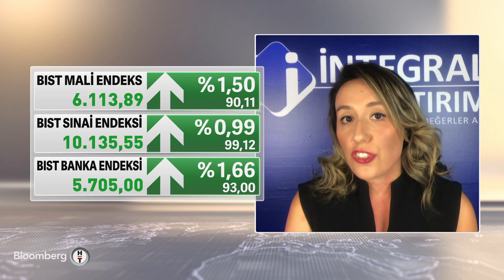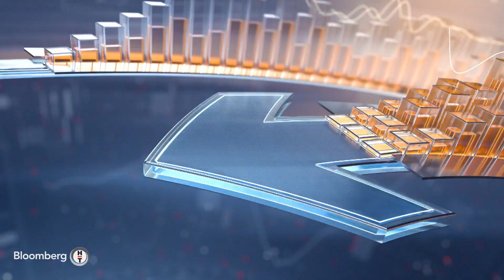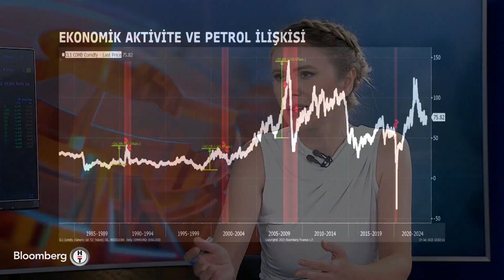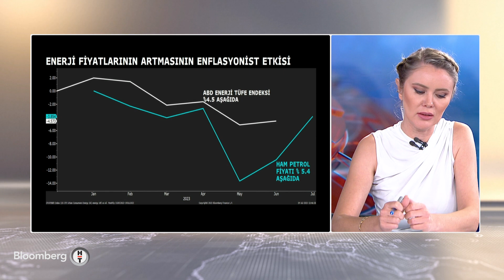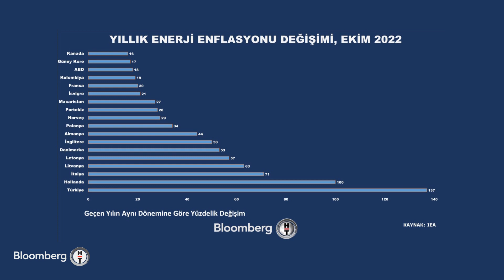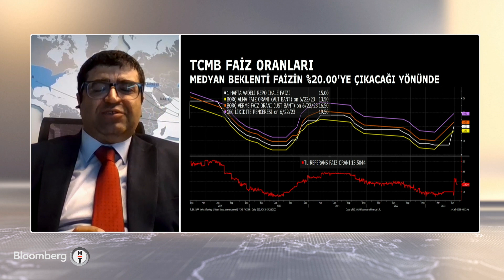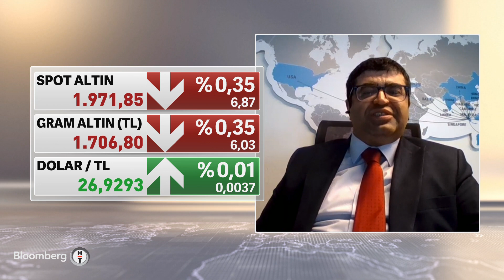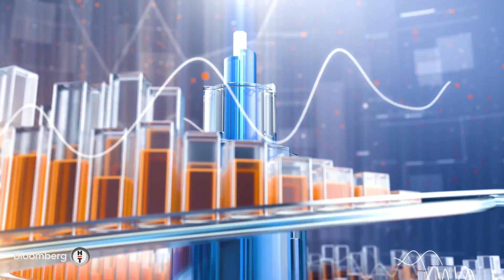Piyasa Hattı - Güçlü Çevresel, Sosyal ve Kurumsal Yönetişim Araştırması | 19 Temmuz 2023